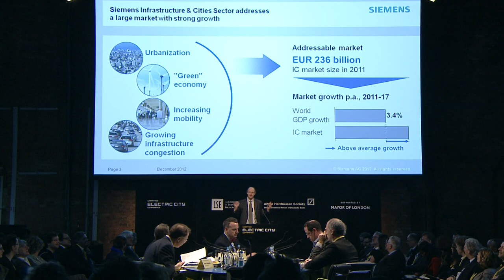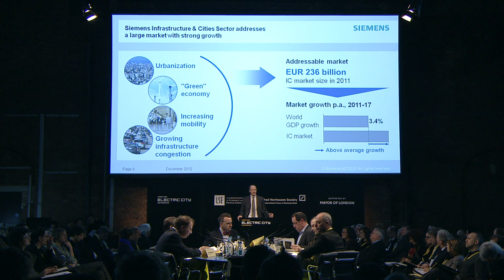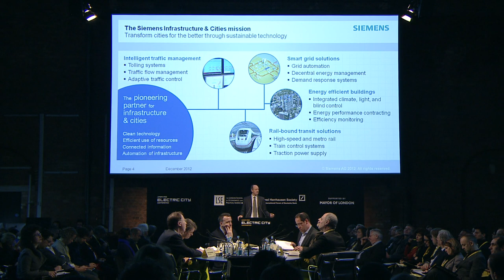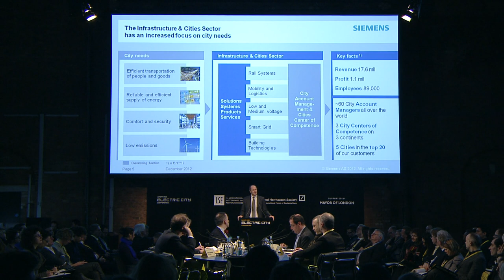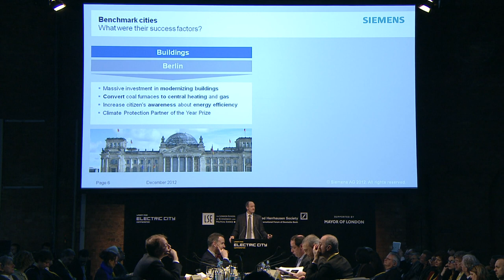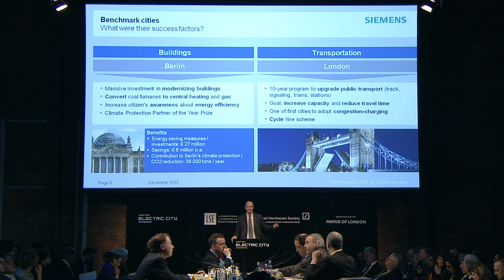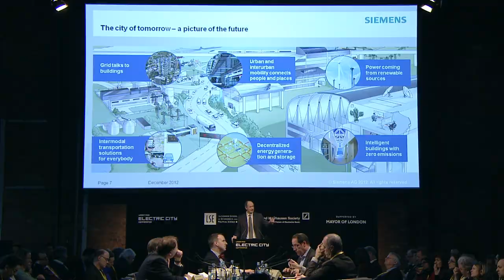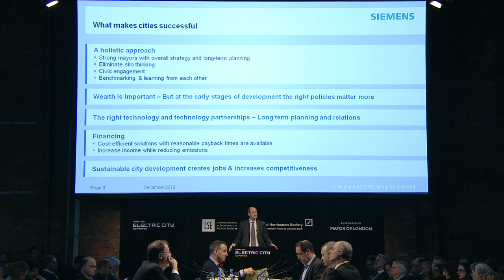Urban Age Electric City: Roland Busch - The new urban infrastructure business